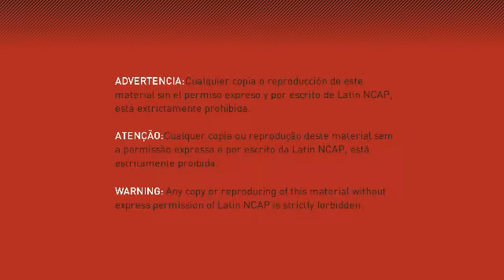HYUNDAI HB20 HATCHBACK - DOUBLE AIRBAGS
Adult occupant: In the frontal impact the head and neck were well protected. The driver's chest showed marginal protection from the restraint systems. The passenger head was well protected. There were hazardous structures in the area of the facia that could be impacted by an the driver and front passenger knees. The footwell area was intact after the impact. The vehicle cell was rated as stable during the impact.

Child occupant: The child seat for the 3 year old dummy showed fracturing due to the loading so there was head contact on the rear of the driver seat. The head and chest acceleration was over the lower performance limit. The 1 1/2 year old showed marginal to poor protection, the chest area was loaded high. In the rebound phase the dummy hit the headrest with its head. The installation instructions on both child seats were insufficient and not permanently attached to the seat. The Rearword facing CRS contacted the female buckle and opened its housing.